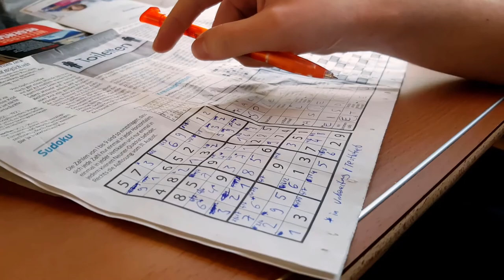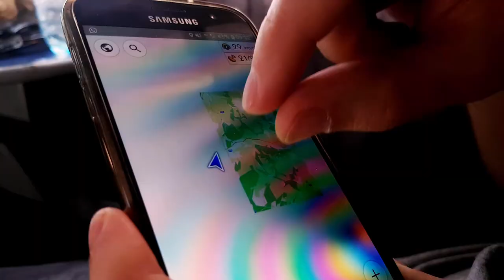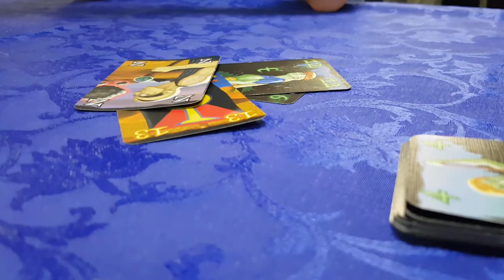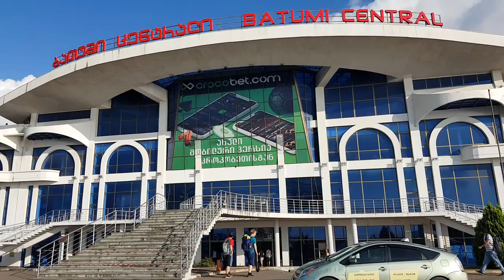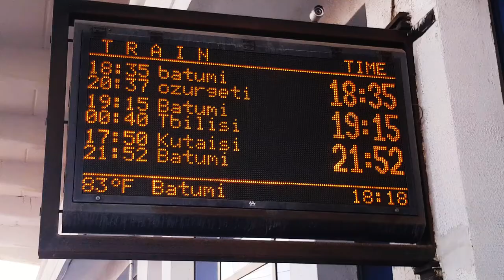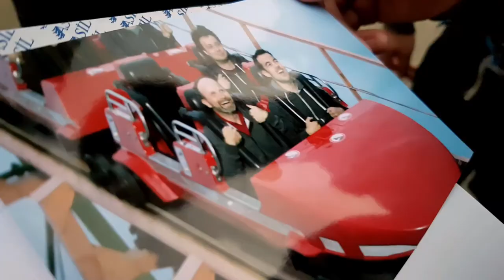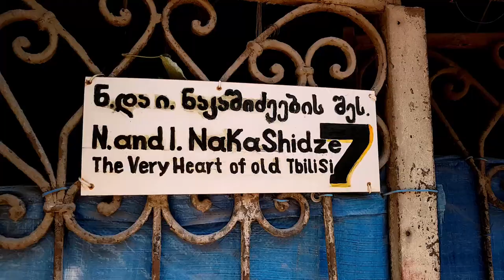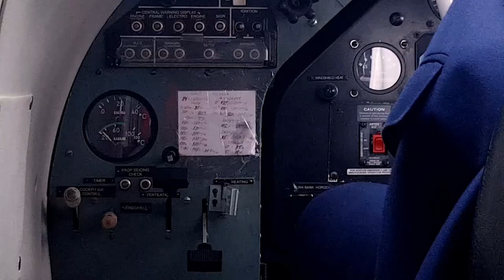Todestour nach Georgien - Mit Zug, Schiff und Flugzeug zu den Schwebenden Särgen.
Begleite uns auf unserer dreiwöchigen Reise mit Zug, Schiff und Flugzeug von Deutschland nach Georgien. Unser Ziel sind die "Schwebenden Särge" von Chiatura. Dabei handelt es sich um ziemlich rostige und altersschwache Seilbahnen aus Zeiten der Sowjetunion. Auf dem Weg dorthin nutzen wir verschiedene Tag- und Nachtzüge, vebringen eine tagelange Odyssee mit dem Schiff auf dem Schwarzen Meer und fliegen mit einer kleinen Propellermaschine von Vanilla Sky in den atemberaubenden Kaukasus.

Der Film ist keine anspruchsvolle Dokumentation, sondern soll uns als Urlaubserinnerung dienen. Wir hoffen, dass er trotzdem unterhaltsam ist.

00:30 Zugfahrt Magdeburg - Bukarest
03:23 Ankunft in Bukarest
06:04 Nachzugfahrt nach Chișinău
08:00 Chișinău
09:33 Zugfahrt nach Odessa
11:25 Mit der MS Greifswald übers Schwarze Meer
21:57 Batumi und Weiterfahrt nach Samtredia
26:11 Flug mit Let 410 nach Mestia
29:55 Mestia
38:26 Flug mit Let 410 nach Tbilisi Natakhtari Airfield
40:15 Tbilisi mit Mtatsminda Park
44:20 Chiatura Seilbahnen
48:51 Ausklang und Rückflug nach Berlin